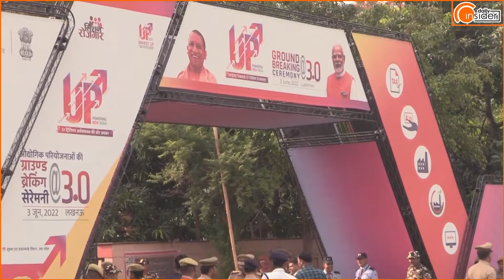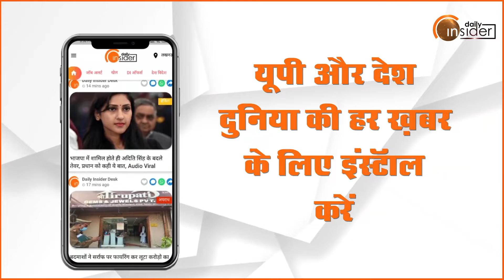PM Modi In Lucknow: Ground Breaking Ceremony-3 आज, सजाया गया लखनऊ